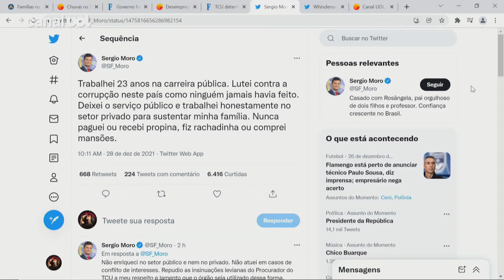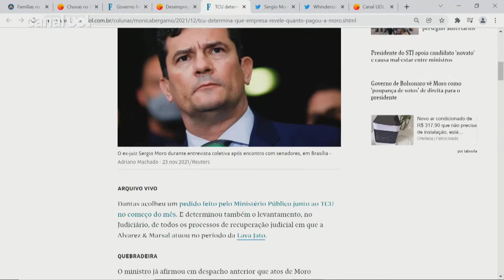Sergio Moro rebate determinação do TCU para empresa revelar quanto pagou e ele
Segundo coluna da jornalista Mônica Bergamo, da Folha de S. Paulo, o ministro Bruno Dantas, do Tribunal de Contas da União, determinou que a empresa Alvarez & Marsal informe o quanto pagou ao ex-juiz Sergio Moro depois que ele pediu demissão, em outubro, para se lançar na política

O UOL News vai ao ar de segunda a sexta, ao vivo, em três horários: 8h, 12h e 18h, e traz as principais notícias do dia com entrevistas e análise de colunistas